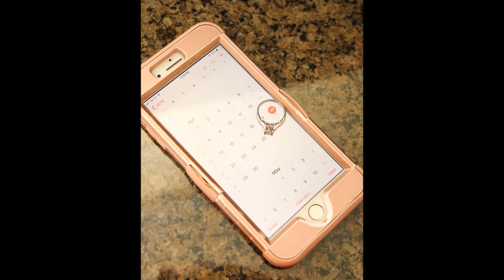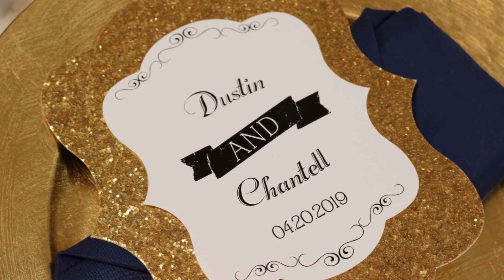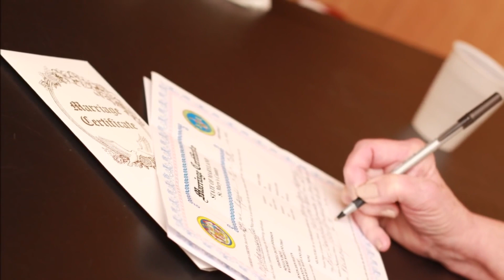This Is Us - Wedding Video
We were happily married as husband and wife on 4/20. Here is a small glimpse into our wedding day. We hope you enjoy